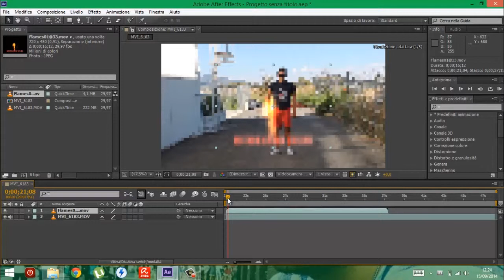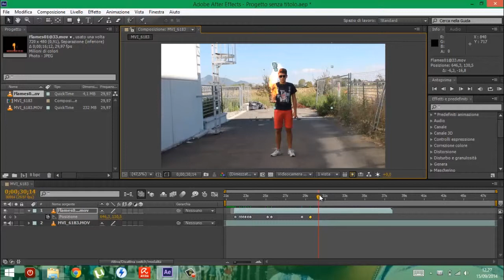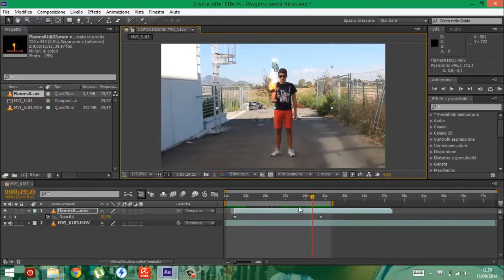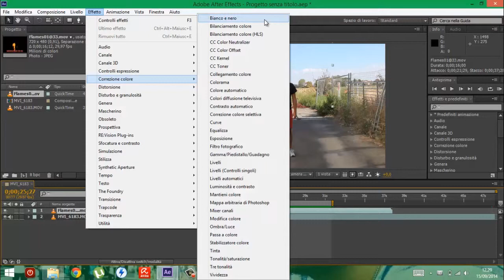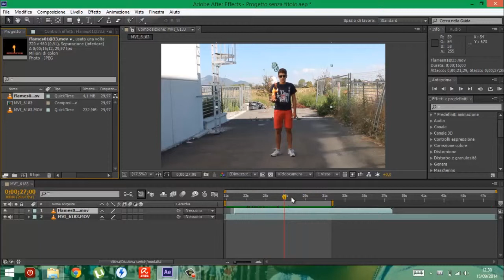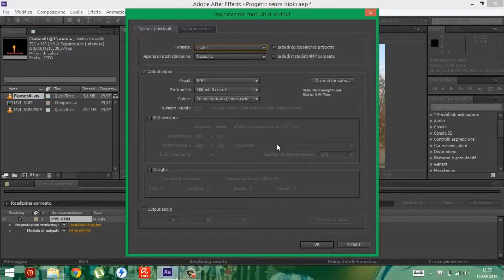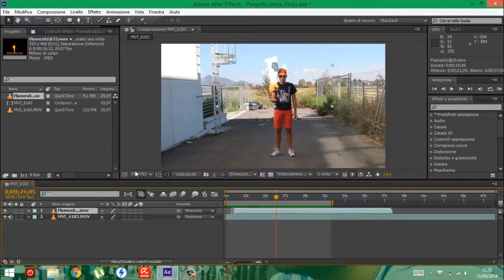Tutorial Palla di fuoco "After effects"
In questo video mostrerò come creare l'effetto fuoco con after effects!
Per qualsiasi chiarimento non esitate a commentare!